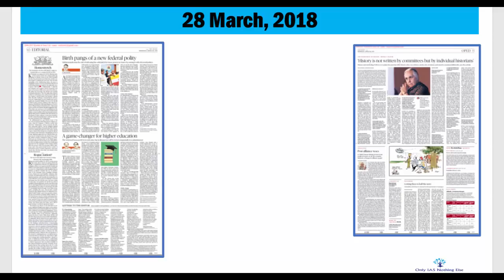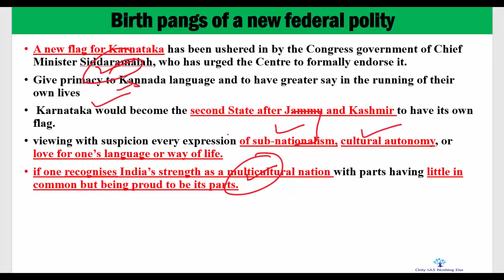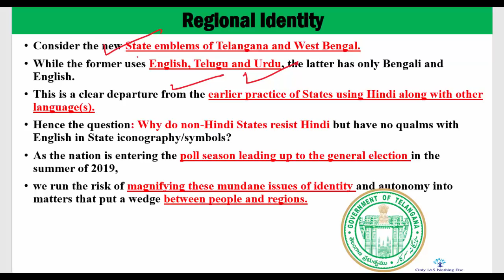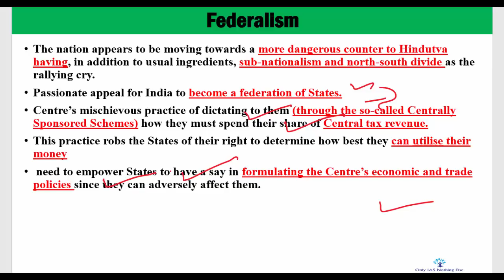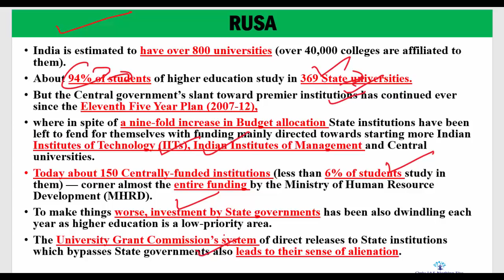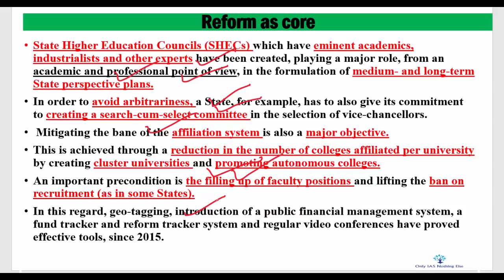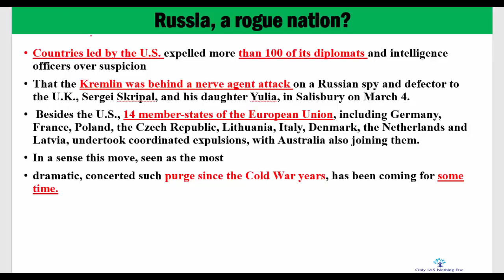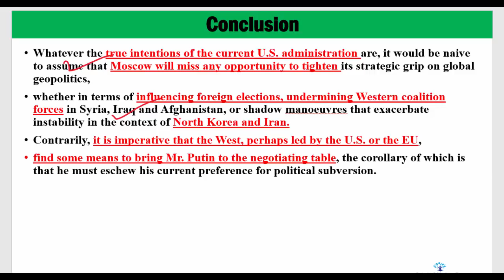28 March, 2018 The Hindu Discussion, Russia, Federalism, regional identies, Higher education